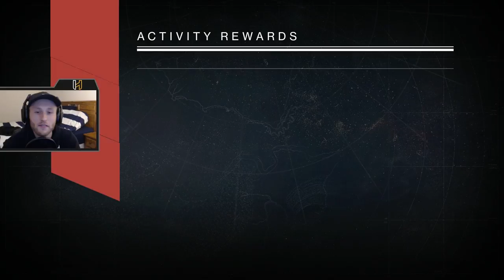DESTINY Strangers Rifle CHALLENGE!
The Stranger is a fox. And she let me use her rifle.